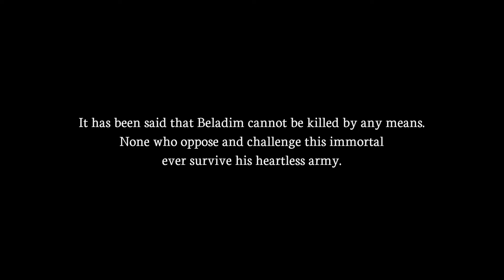AeternoBlade Beginning to 1st Checkpoint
This game has notoriously bad English translations...